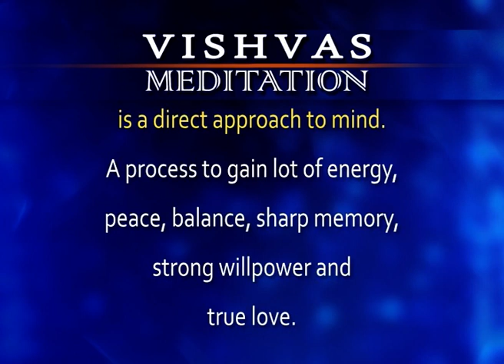VISHVAS MEDITATION - 9 SEP 2020 - SADHNA TV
VISHVAS MEDITATION - 9 SEP 2020 - SADHNA TV-1420